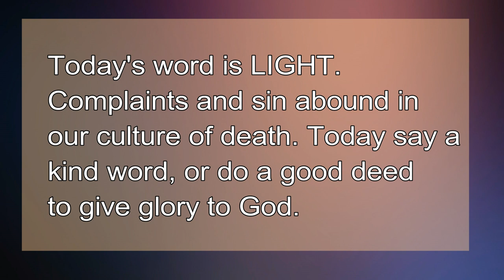Advent Day 13 LIGHT